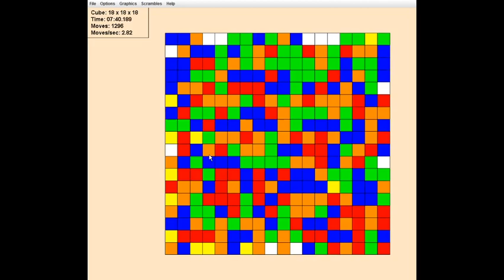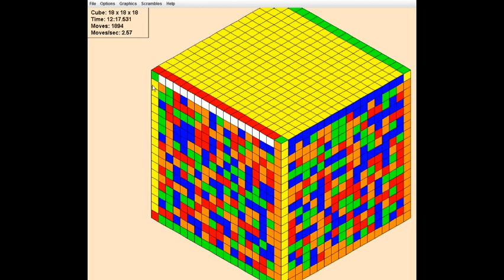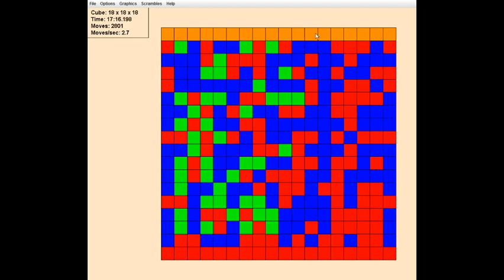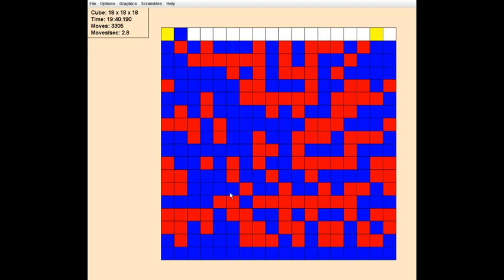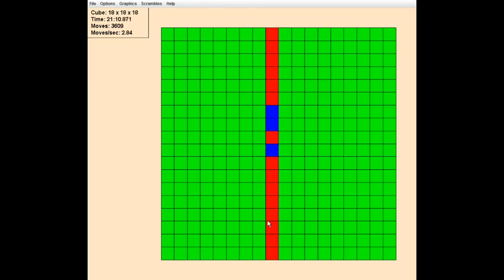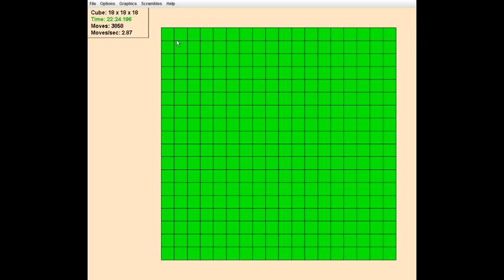18x18x18 in 22:24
Final time 22:24.196, 3858 moves at 2.87 moves/sec.